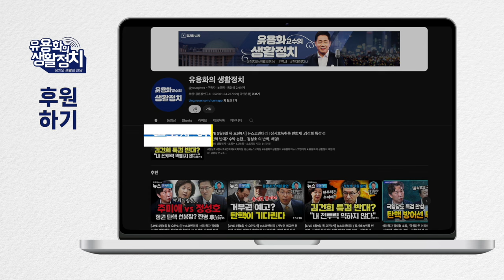미 극우 유튜브 TV 조선 그대로 내보내ㆍ미 지방언론 정정보도 [이상연 미주 특파원]